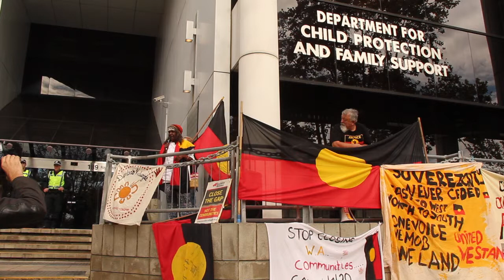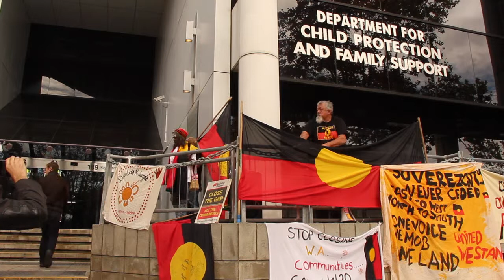Aunty Barbara talking at yesterday's sorryday stolengeneration rally in Perth